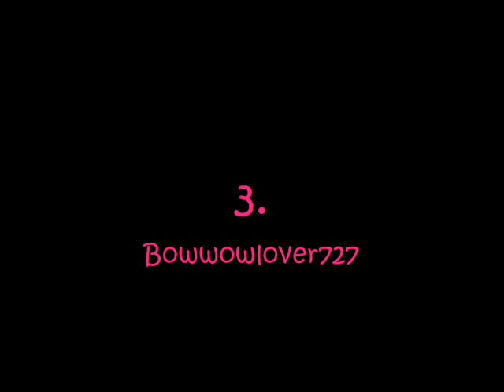Top 10 Favorite Writers! :D